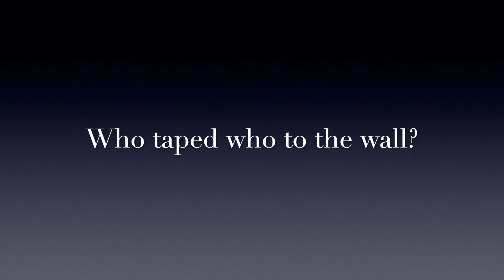Episode 20 Bonus Feature - Coaches on Kobe Bryant and Rip Hamilton matchup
Who got taped to the wall and who almost forfeited the game at Philadelphia's Palestra in the iconic matchup between Lower Merion's Kobe Bryant and Coatesville's Rip Hamilton?